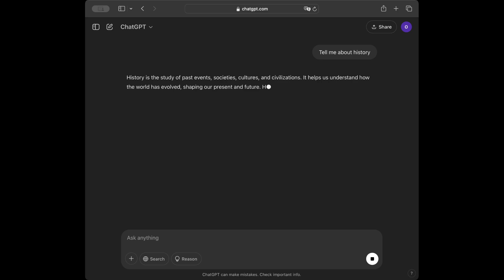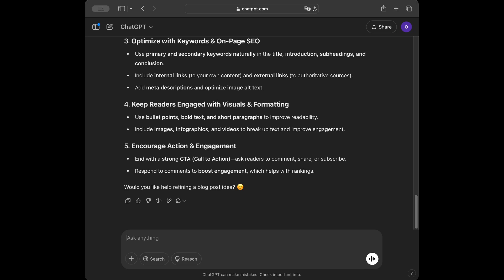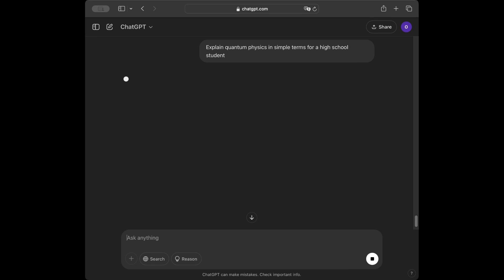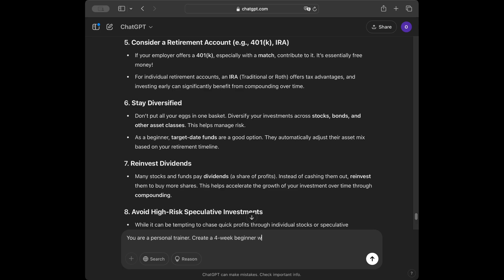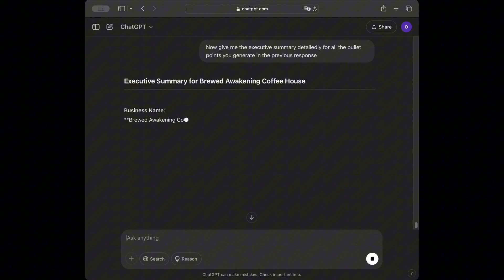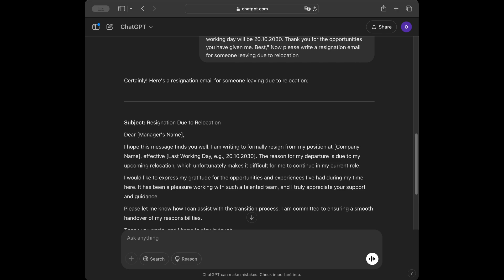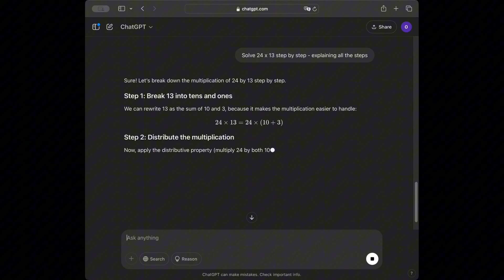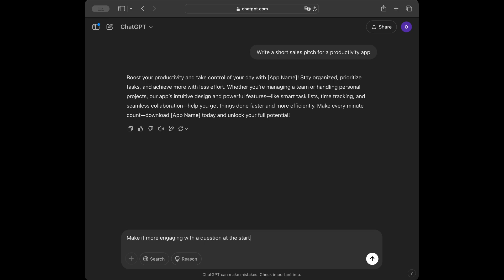6 Prompting Techniques to Get BETTER ChatGPT Results (Master AI Prompting Fast)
Want to get better results from ChatGPT? In this video, you'll learn 6 powerful prompting techniques that will instantly improve the quality of AI responses. Whether you're writing, coding, researching, or just exploring what ChatGPT can do, these tips will help you unlock its full potential and save time. Perfect for beginners and advanced users alike — start getting smarter answers today!

You can check the channel playlists for more videos like this.

Udemy Courses

I share Data Science content (short videos, articles and projects) on Instagram